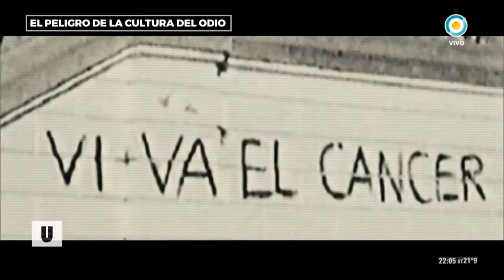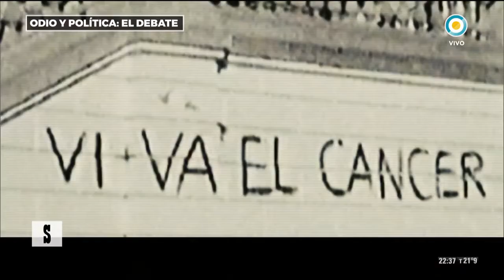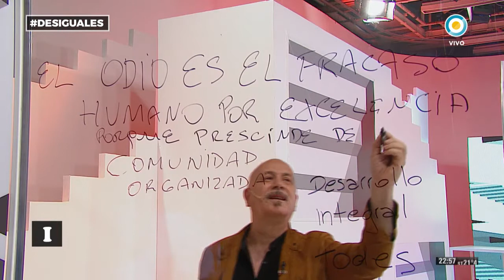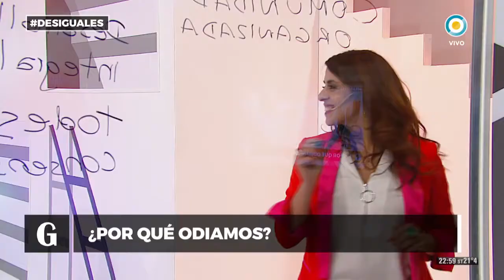Victoria Donda en 'Desiguales' con Luli Trujillo y Pablo Caruso por la Televisión Pública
La titular del INADI Victoria Donda participó en la segunda emisión de 'Desiguales', el nuevo programa de la Televisión Pública. Junto con Mempo Giardinelli y Oscar Mangione hablaron sobre las diferentes manifestaciones del odio en nuestra vida cotidiana y sus consecuencias.

*Video cortesía de la Televisión Pública.